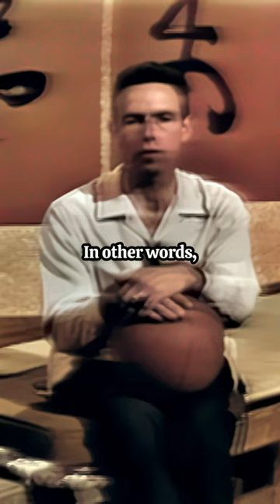Now streaming - Alan Watts - Balance of Nature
and the Alan Watts official APP and directly support our efforts to preserve, unearth, restore, and remaster even more Alan Watts lectures! Low cost subscriptions unlock everything in our growing library of remastered Alan Watts audio and video.

We currently have over 80 remastered talks, including the newly released Eastern & Western Zen, Buddhist-Taoist Meditation, and the restored Early Radio Talks series.

“Judo and Fencing” is from the first of two seasons of Watts’ 1959  television series, Eastern Wisdom and Modern Life. Watch the exclusive full colorized episode and 33 other full color videos with a subscription to the Alan Watts streaming platform.

“Perhaps the foremost interpreter of Eastern disciplines for the contemporary West, Alan Watts had the rare gift of ‘writing beautifully the un-writable’. Watts begins with scholarship and intellect and proceeds with art and eloquence to the frontiers of the spirit. A fascinating entry into the deepest ways of knowing.”  — Los Angeles Times